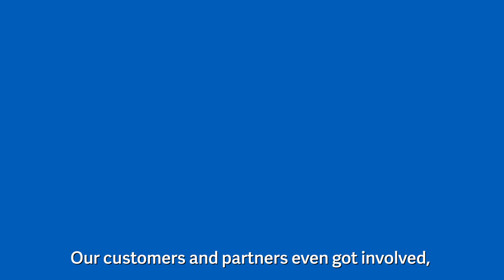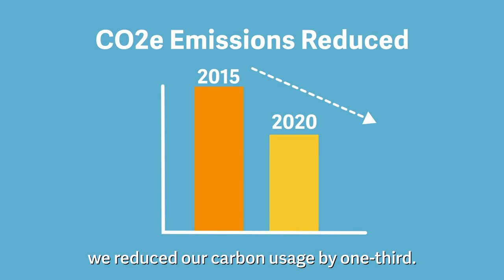How We Achieved Net-Zero Carbon Emissions and 100% Renewable Electricity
In 2016, we made a bold commitment to our planet—to achieve net-zero carbon emissions and power our business with 100 percent renewable electricity by 2021. By the end of fiscal year 2020, we did it.